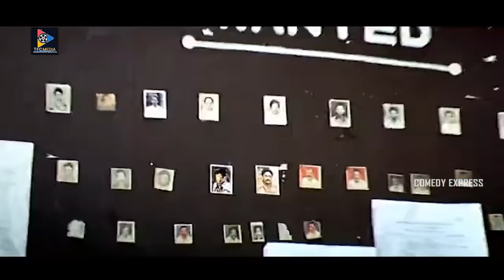Allari Naresh Comedy With Gundu Sudarshan Excellent Comedy Scene | Comedy Express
Watch & Enjoy Allari Naresh Comedy With Gundu Sudarshan Excellent Comedy Scene.